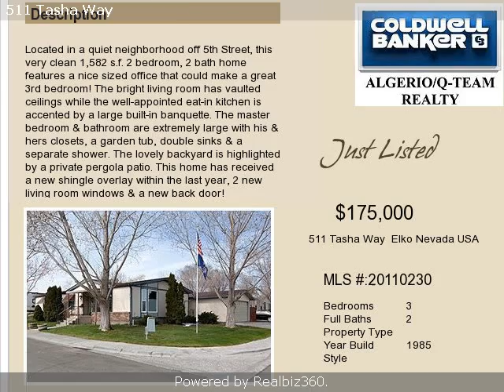Real estate for sale in Elko Nevada - 20110230